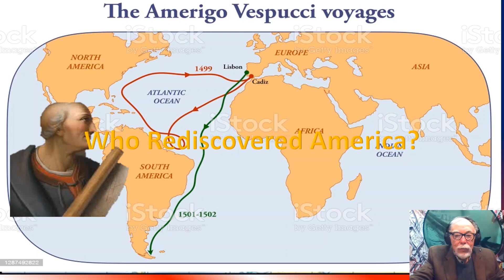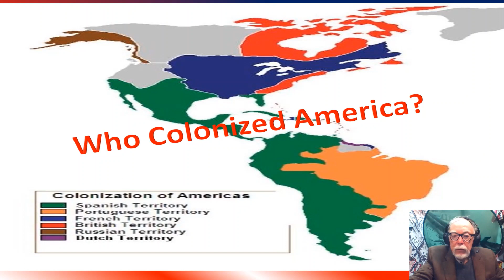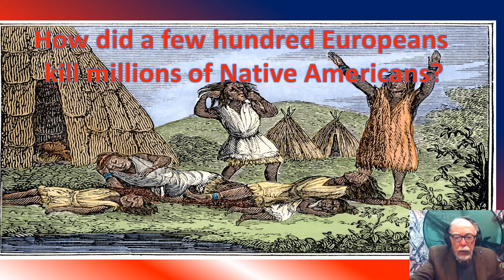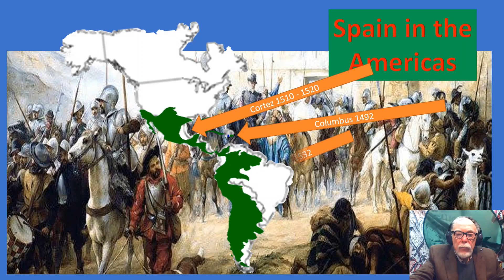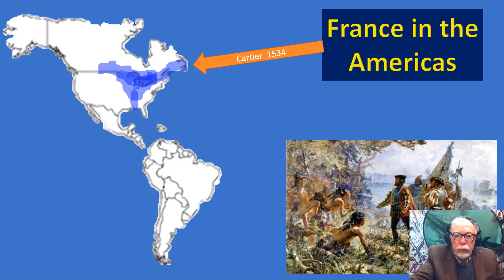The Europeans Arrive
Why did a dozen nascent civilizations collapse when the Europeans arrived? It's complicated. Violence, greed and a class of cultures is only part of the picture. when cultures collide it is often the smallest things that matter the most. @TTTTandT